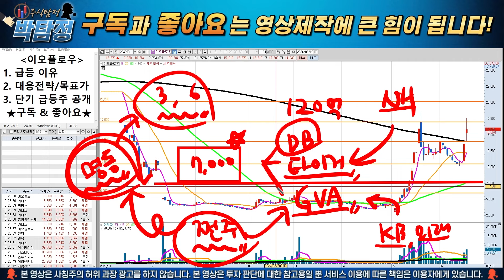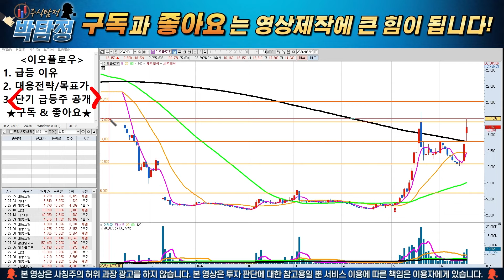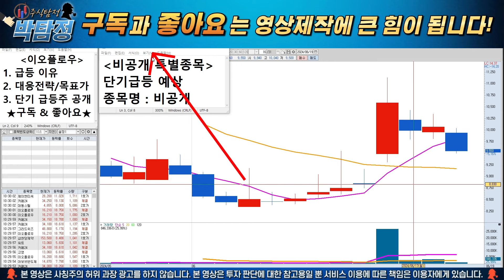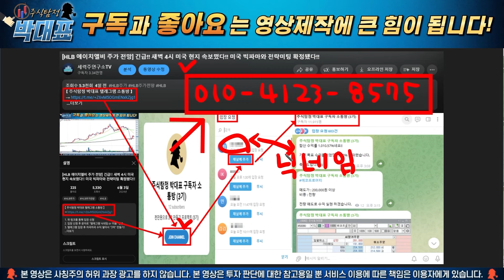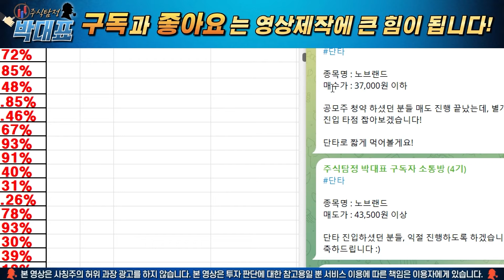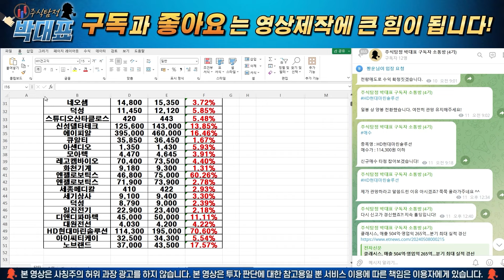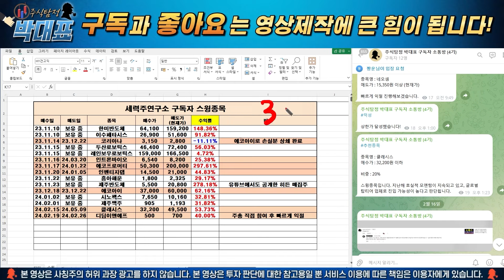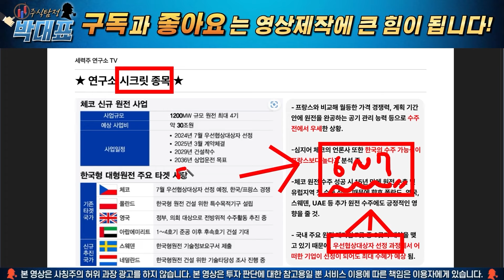[이오플로우 주가전망] 단독!! CB세력 평단가 최초 공개!! 무조건 "이 가격"에 쓸어 담으면 건물 하나 세웁니다!!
1. 위 링크를 통해 입장 신청
2. 입장 신청 후, 문자로 "텔레그램 닉네임 or 이름" 전송
3. 텔레그램 입장 후 차곡차곡 수익 쌓아서 "3억" 만들기!

안녕하세요. 주식탐정 박대표입니다. 주포세력들이 CB를 추가적으로 발행했습니다. 그 규모는 120억인데요. 이들의 예상 평단가는 이정도가 되겠네요. 관련해서 대응전략까지 영상에서 말씀드렸으니 영상에서 확인하세요!